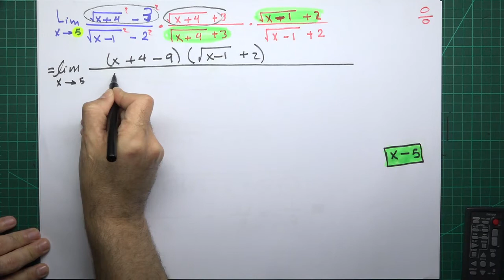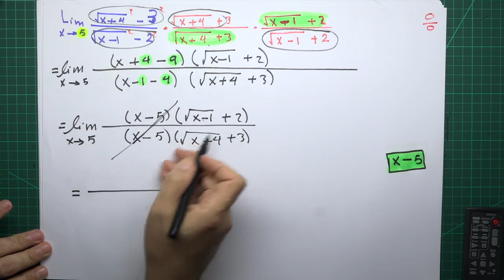Calculus 1 :Computation of limits-40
Calculus 1, Computation of Limits, for university students. The language of explanation is Arabic in addition to English when it is required.